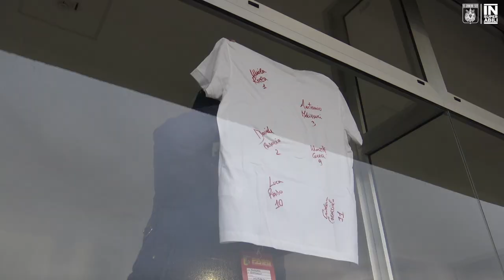TOGETHER | US CATANZARO & INSUPERABILI ❤️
Tantissime emozioni, sorrisi e momenti indimenticabili insieme al team Insuperabili
Grazie ragazzi, ci avete spinto con la voce e con il cuore.